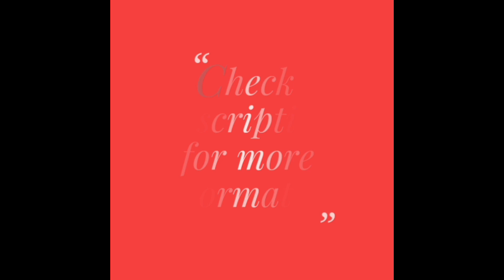Beautiful Hand Gota Patti Sarees | Bandhani Silk Sarees with Heavy Gota Work | Wedding Collection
Buy online these beautiful bandhani silk sarees with heavy gota patti work. It looks very attractive and is perfect for wedding, functions, occasions etc. Also, these sarees are available in different attractive colors and look gorgeous.

Specifications:

- Saree: Bandhani Silk with Heavy Gota Patti Work (5.5 mtrs)
- Blouse : Silk with Gota work (0.8 mtrs)

Price: 1250/-